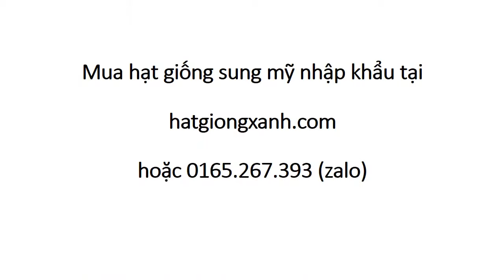Bán Hạt Giống Sung Mỹ 0961 92 93 25